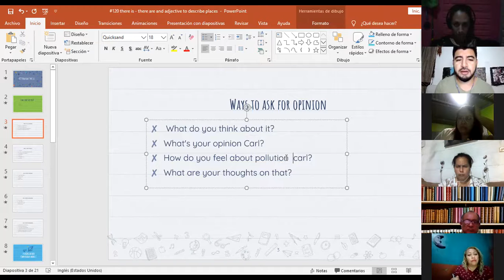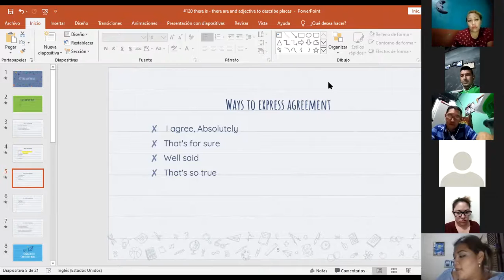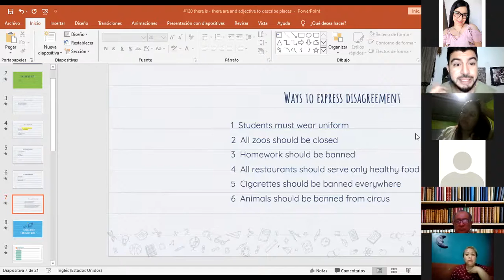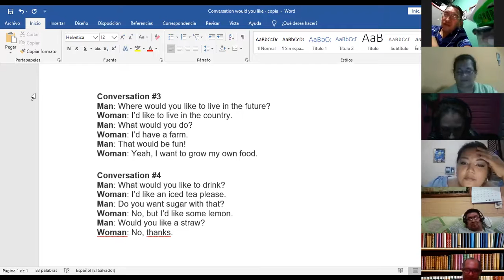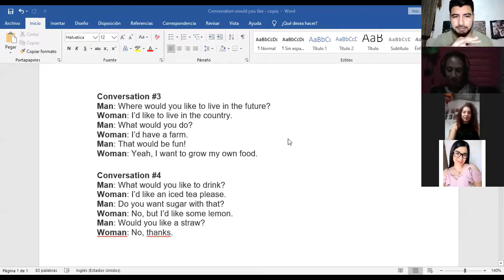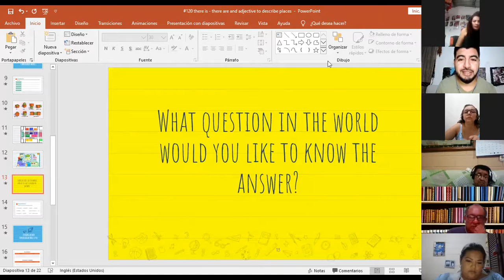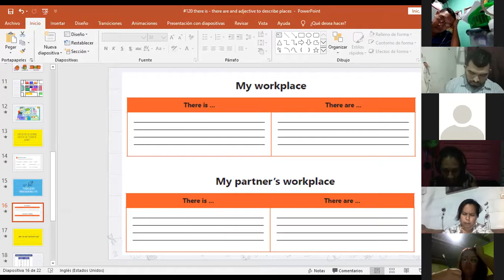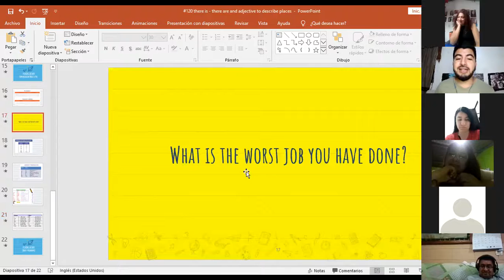Ingles Corporativo-Videoconferencia #19 there is - there are and adjective to describe places